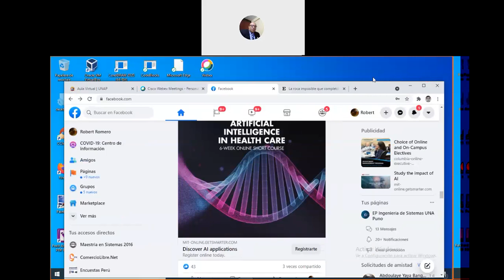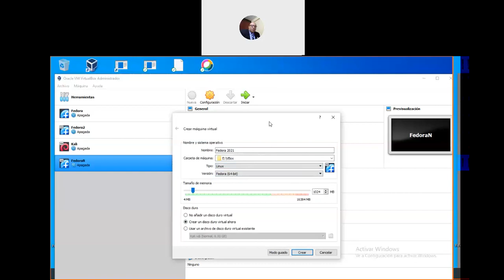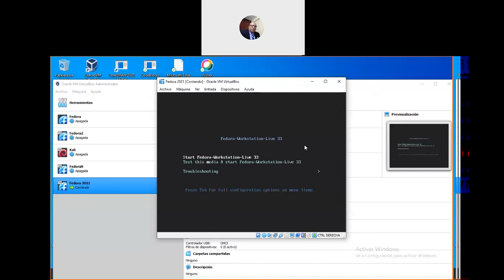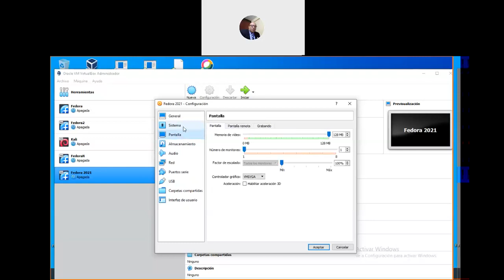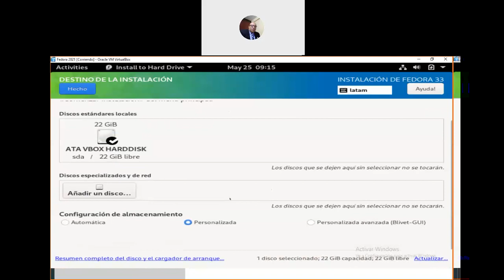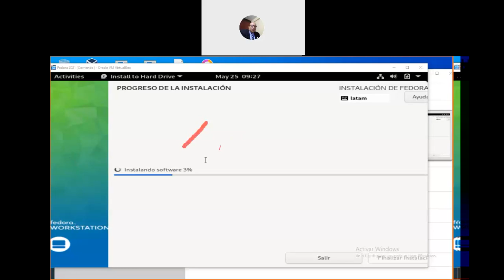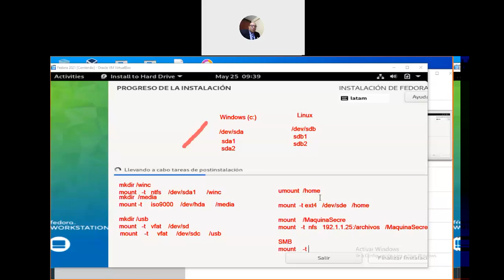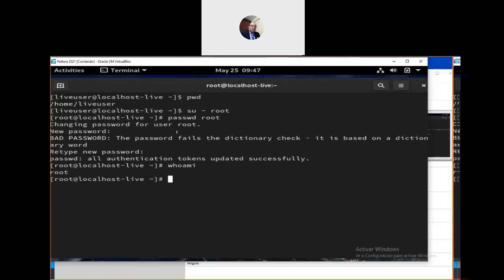Otra instalación de Fedora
En este video puedes ver como instalar Fedora Linux.